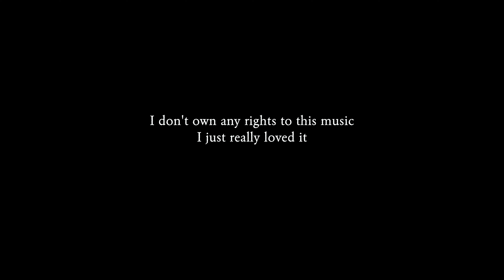4rran - Killing me with her looks - Permsky Kray beat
4rran sings over PERMSKY KRAY - Сделано в России
Thank you Permsky Kray For making great music, hey from France!